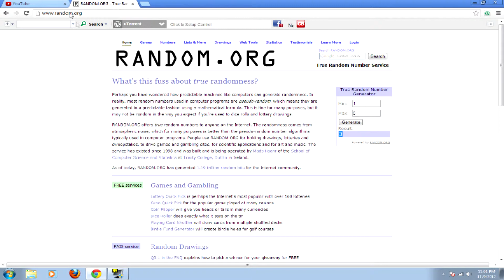DOTA 2 GIVEAWAY WINNER!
Have fun playing dota 2 dude!